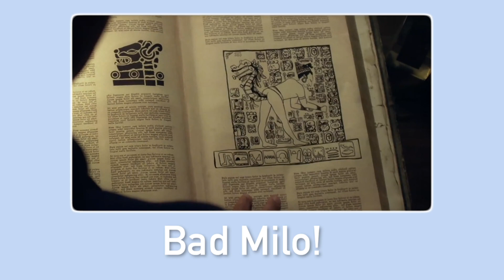Toilet Expert Reacts to Movie P*ssing and Sh*tting Scenes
Wow, they're really running out of experts, huh?
Sam is the VP of creative toiletry at UTA. He breaks down scenes from Pulp Fiction, Sin City, Bad Milo!, Under the Silver Lake, Kramer vs. Kramer, and 2 Girls, One Cup.
My debut novel 'The Fall of Polite' is available in paperback and on Kindle 'The Fall of Polite' is a brutal post-apocalyptic story of survival and revenge set in a freshly lawless New England in the dead of winter.